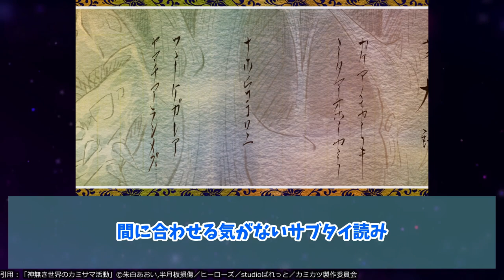【信者マウントバトル】ボンテージファッションで調教したりロリ新キャラ登場で百合の花咲いたりアイマス始めたりする神アニメ【神無き世界のカミサマ活動】第9話の反応集【まとめ/感想/アニメ/視聴者の反応】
信者数112万という数字にビビる神アニメ

00:00 ご挨拶
00:08 実況まとめ
07:35 感想まとめ
10:25 個人的感想

🔽CAST
卜部征人：榎木淳弥
ミタマ：鬼頭明里
アルラル：花澤香菜
シルリル：上坂すみれ
ロイ：藤澤奨
クレン：緒方恵美
ベルトラン：諏訪部順一
卜部聡一朗：速水奨
アータル：悠木碧
ダキニ：高橋李依
リシュ：小松未可子
ガイア：小清水亜美
シアン：来栖りん
カイ：田村睦心

🔽STAFF
原作：朱白あおい
作画：半月板損傷『神無き世界のカミサマ活動』（ヒーローズ「コミプレ」連載）
監督：稲葉友紀
スーパーバイザー：末田宜史
シリーズ構成：朱白あおい
キャラクターデザイン：吉川佳織
アニメーション制作：studio ぱれっと
OP：「I wish」来栖りん
ED：「Steppin'Up Life!」ミタマ(cv.鬼頭明里)

このチャンネルでは最新アニメ・漫画の視聴者の反応集動画を上げています！最後にちょびっとだけ主の個人的感想を呟いてます！

VOICEVOX：四国めたん、春日部つむぎ、ずんだもん、冥鳴ひまり、青山龍星、剣崎雌雄、No.7

ARMORED SAURUS　アーマードサウルス
あんさんぶるスターズ！！追憶セレクション「エレメント」
異世界でチート能力を手にした俺は、現実世界をも無双する ～レベルアップは人生を変えた～
異世界ワンターンキル姉さん　～姉同伴の異世界生活はじめました～
ULTRAMAN FINALシーズン
EDENS ZERO 第2期
Opus.COLORs
【推しの子】
絆のアリル
ぐんまちゃん シーズン2
地獄楽
それしか ないわけ ないでしょう
デュエル・マスターズWIN 決闘学園編
天国大魔境
でんでんの電脳電車
BIRDIE WING Golf Girls’ Story Season2
爆丸レジェンズ
ビーストウォーズ 超生命体トランスフォーマー アゲイン
冒険大陸 アニアキングダム
僕の心のヤバイやつ
ポケットモンスター（新シリーズ）
ぼさにまる
ヤキトリ
ユーチューニャー
ヴィンランド・サガ SEASON2（2クール目）